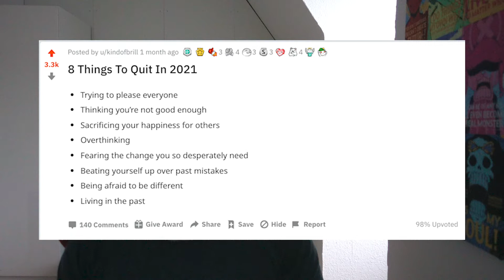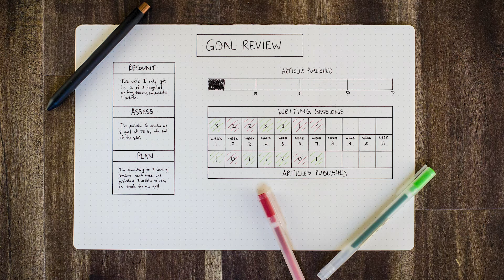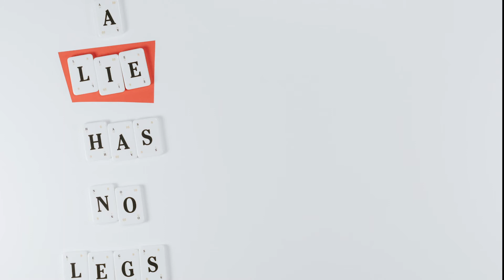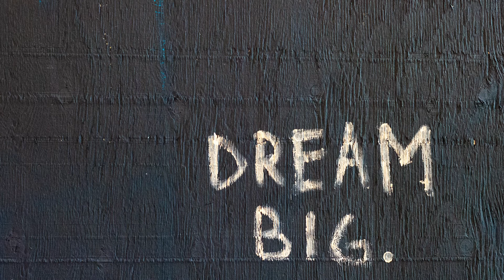5 things to QUIT in 2021 [Self improvement] | GMGStudio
You want to live a happier life? You want to become more productive? Well let's start with dropping some of our bad habits. In this video we will tell you 5 things to quit in the year 2021. Self improvement is as important as workouts are!

► Chapters
0:00 Intro
0:45 #1 The unimportant
1:45 #2 The past
2:25 #3 Pleasing everyone
3:18 #4 Not good enoguh
3:56 #5 Not trying
4:41 Outro

 ► Video Description
Self improvement, Personal Growth call it what ever you want. 5 Habits rich people have, 5 Habits famous people have... Well how about with 5 habits you should stop doing right now? In this video we will tell you 5 things to quit in the new year.

We are GMG Studio, create our own games and want you to start being creative too.

► Our Equipment
Sound recorded with : Rode Complete Studio Kit

The goal of GMGStudio is to produce great game and enable you to create awesome mobile games as well. GMG Studio started in the Year 2020. GMGStudio GMG Studio stands for German Mobile Game Studio. We really want to give you something back with GMG Studio. We are two developers who enjoy making games. We just start with GMGStudio and still need to learn a lot. We - GMGStudio or GMG Studio - are always happy if you have any feedback or ideas.